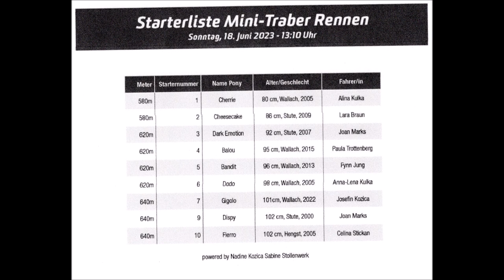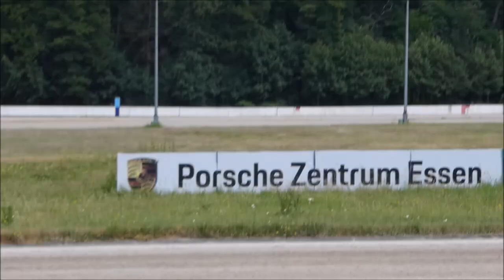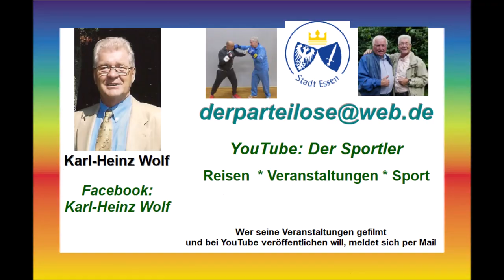Gelsenkirchen * Gelsentrabpark * Mini-Trab-Rennen * Siegerin wurde Balou mit Paula Trottenberg